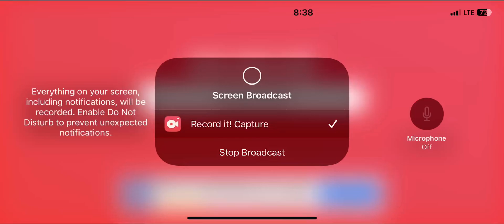Sonic and the secret rings party Amy Sonic cream wins 🏆🏆🏆🏆🏆🏆🏆🏆🏆🏆🏆🏆🏆🏆🏆🏆🏆🏆🏆🏆🏆🏆🏆🏆🏆🏆🏆🏆🏆🏆🏆🏆🏆🏆🏆🏆🏆🏆🏆🏆🏆🏆🏆🏆🏆🏆